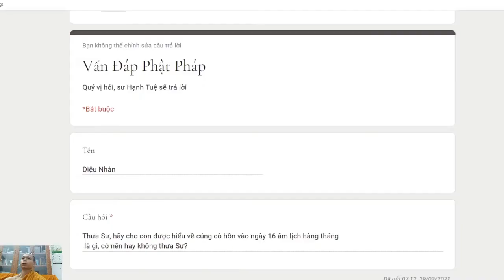362. Có nên cúng cô hồn vào ngày 16 âm lịch hàng tháng hay không?